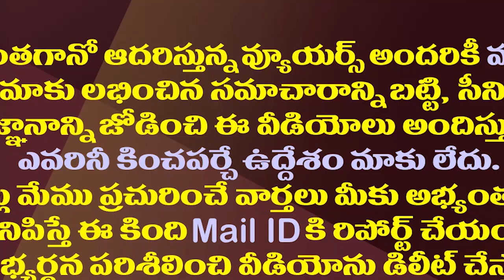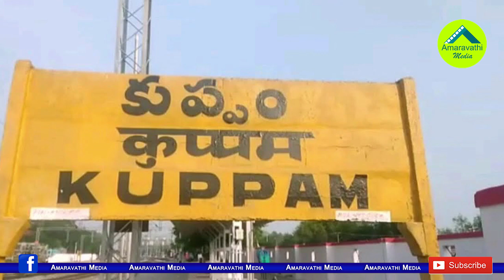100/100...జగన్ ఎన్నికల టార్గెట్ సాధ్యమేనా?| Is It Possible For YS Jagan To Achieve 175 Seats Target?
100/100...జగన్ ఎన్నికల టార్గెట్ సాధ్యమేనా?| Is It Possible For YS Jagan To Achieve 175 Seats Target?